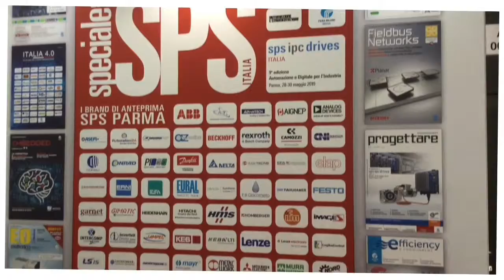SPS Italia 2019: Rockwell Automation - Fabrizio Scovenna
La proposta di Rockwell Automation durante SPS Italia 2019 presentata da Fabrizio Scovenna, country director italian region, alla redazione di Automazione Oggi, Fiera Milano Media.